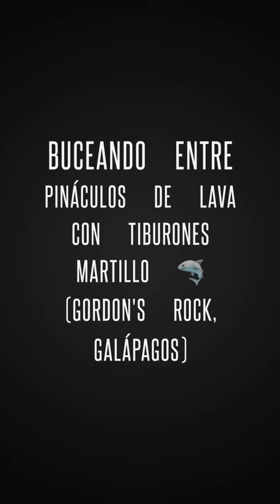Buceando en Gordon's Rock, Galápagos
Gordon's Rock es coloquialmente conocido como la “lavadora” por la cantidad de vida marina que se arremolina alrededor de los pináculos de este antiguo cráter de volcán. Tiburones martillo, tiburones de Galápagos, rayas águila, mantarrayas o tortugas son solo algunas de las especies que abundan por aquí. Eso sí, esta “lavadora” tiene fuertes corrientes por lo que Gordon´s Rocks no está apto para principiantes.